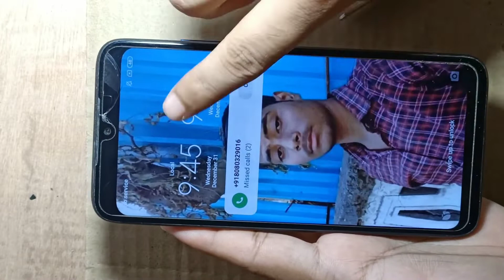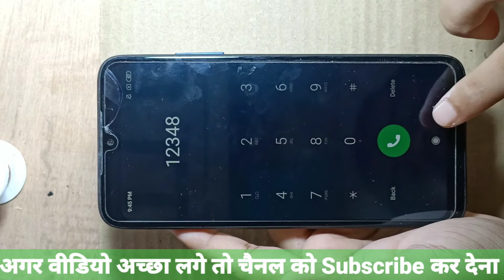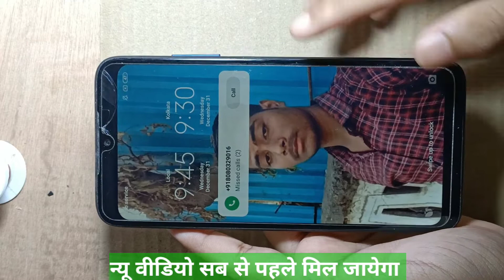Redmi 7 Touch Note Warking Easy Solution